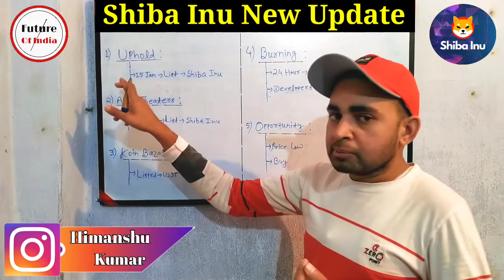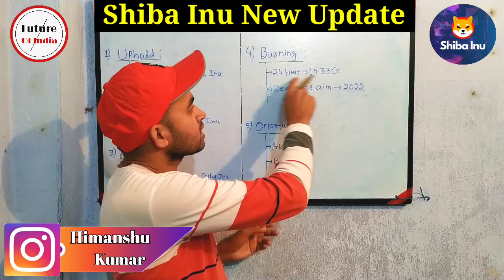Shiba Inu Coin | Latest Update | Shiba Inu Coin News | Price Prediction | Future Of India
In this video you will know about shiba coin latest news and update .

Shiba inu
Shiba inu coin
Shiba ini coin news

Hash Tags -